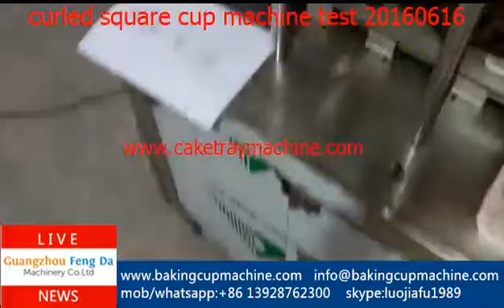curled square baking cup machine test 20160616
curled square baking cup machine
Guangzhou Feng Da Machinery Co.,Ltd